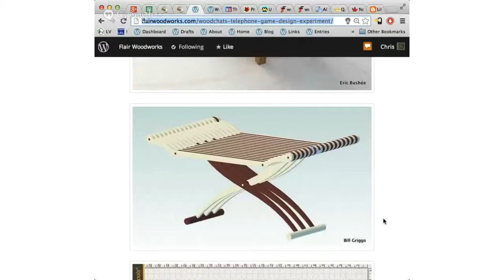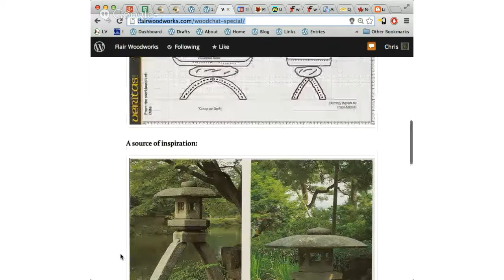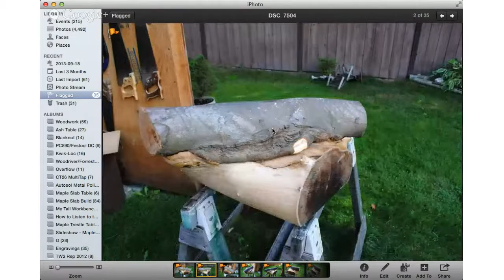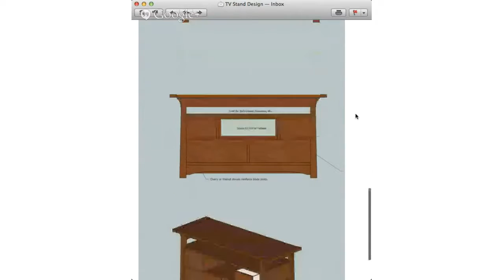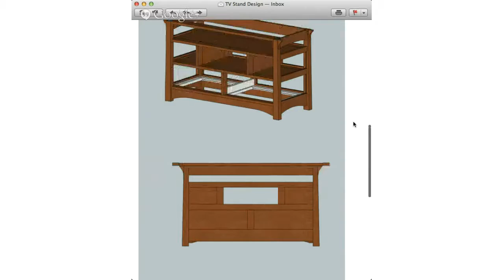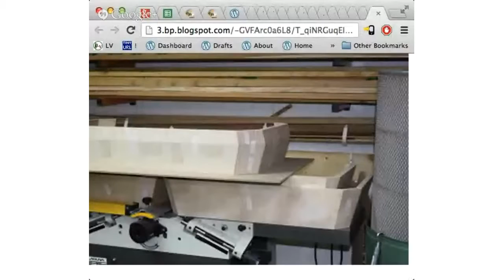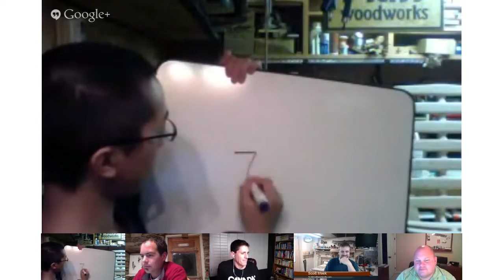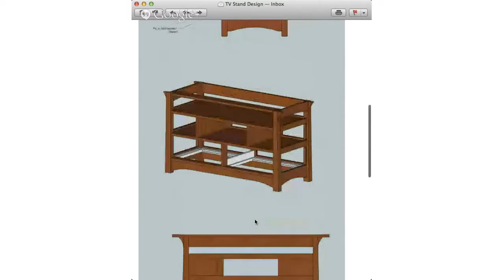Woodchat On Air 9 18 2013